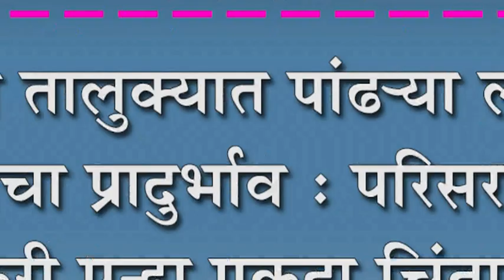कागल तालुक्यात पांढ-या लोकरी माव्याचा प्रादुर्भाव : परिसरातील शेतकरी पुन्हा एकदा चिंताक्रांत